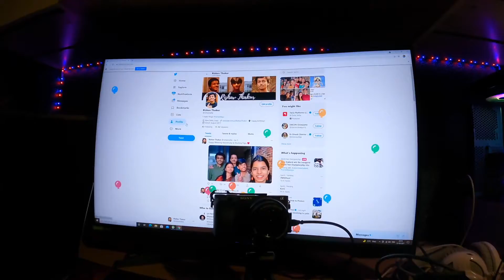How I spent my birthday - Rishav Vlogs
friends.

Channel.